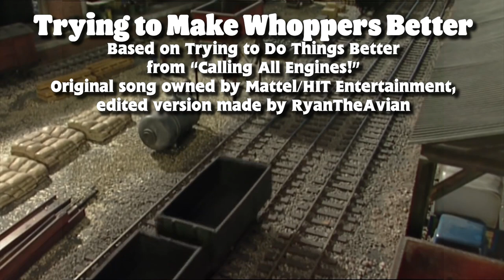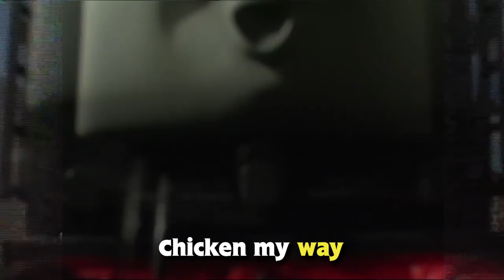Trying to Make Whoppers Better (BK Meme)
The new Burger King ad campaign has entered Canada, so I thought it was time to cash in on the meme! This time I mixed the vocals of the BK commercials, and the instrumental of Trying to Do Things Better, and this is the end result! I hope you like it! The song itself was originally posted on Soundcloud.